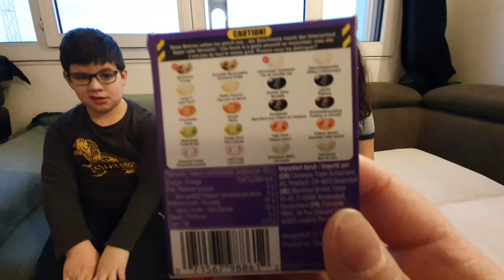CHALLENGE JELLY BELLY, horrible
Bonjour,Zineb et Nabil font le challenge jelly belly,il y a 2 manches,la 1ère c'est chifoumi,celui qui perd prend un jelly belly,la 2ème Manche c'est les dés,ils lance le dé celui qui fait le plus petit score perd et prend donc un jelly belly.

Nous espérons que cette vidéo vous plaira, n'hésitez pas

LIKER
COMMENTER/ COMMENT
ACTIVER LA CLOCHE/ ACTIVATE THE BELL
PARTAGER/ SHARE